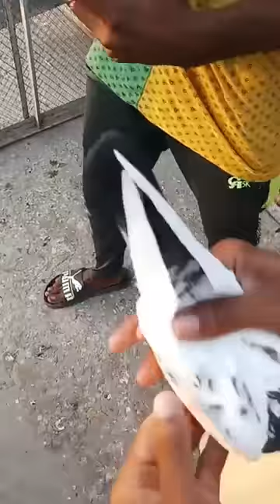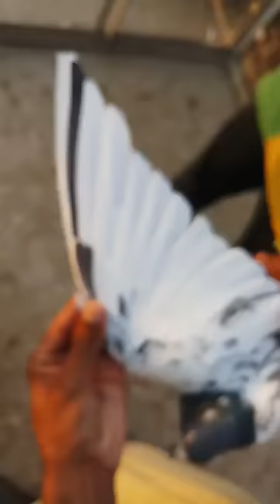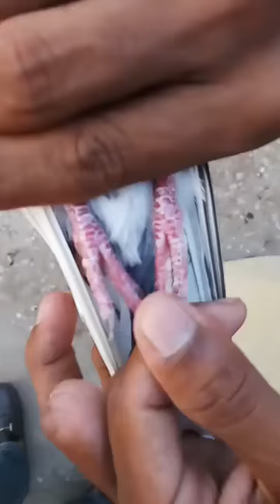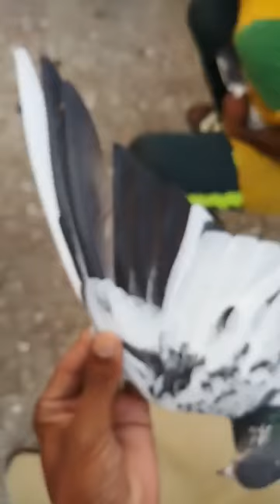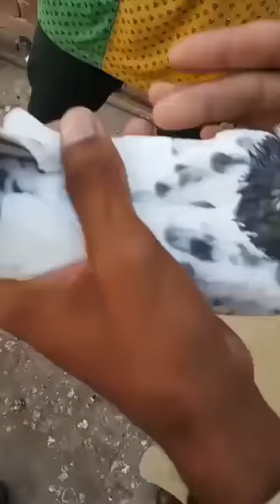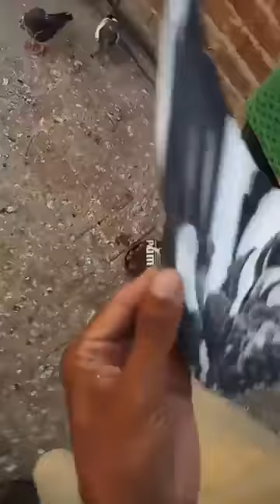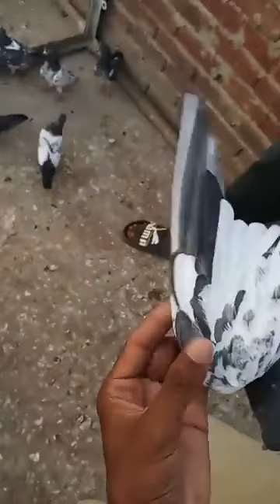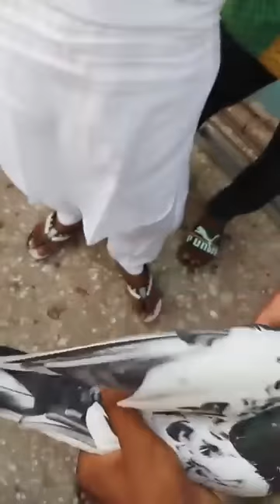استاد بائو طاہر شریف پاک ہیرو پارٹی رائیونڈ سے عمر کارخانے والے کی چھت سے شوق اور انٹرویو